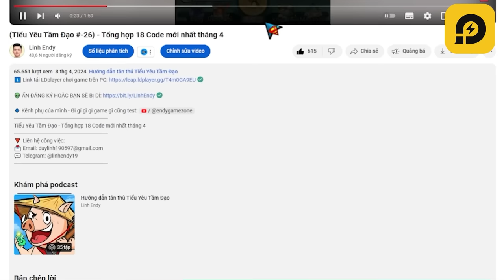Né với Choáng phái nào mạnh hơn? - Tiểu Yêu Tầm Đạo